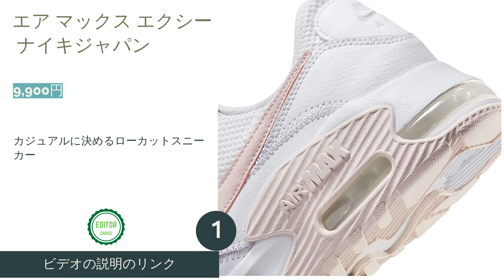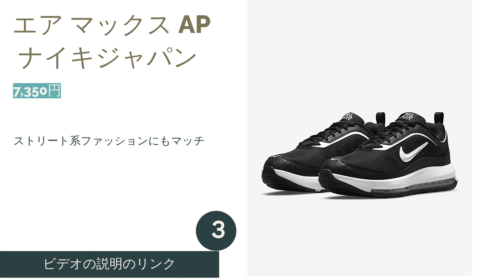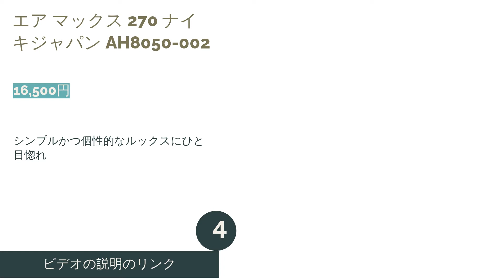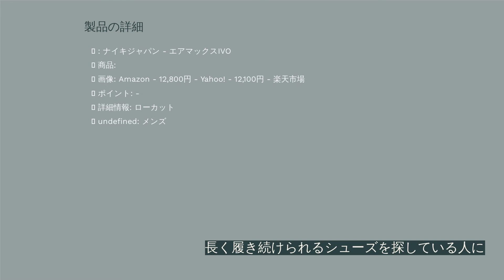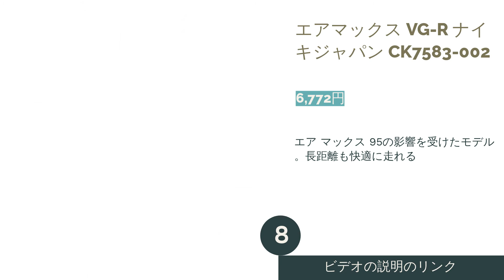🌵ナイキのエアマックスのおすすめ人気ランキング8選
製品リスト:

00:00 はじめに

00:49 #1 - エア マックス エクシー ナイキジャパン 【9,900円】

01:14 #2 - ナイキ エア マックス 90 ナイキジャパン DH8010-101 【13,999円】

01:39 #3 - エア マックス AP ナイキジャパン 【7,350円】

02:05 #4 - エア マックス 270 ナイキジャパン AH8050-002 【16,500円】

02:33 #5 - エア マックス 95 ナイキジャパン CD7495-101 【37,950円】

02:58 #6 - ナイキ エア マックス 2017 ナイキジャパン 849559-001 【19,800円】

03:26 #7 - エアマックスIVO ナイキジャパン 【12,100円】

03:51 #8 - エアマックス VG-R ナイキジャパン CK7583-002 【6,772円】

04:18 エンディング

見てくれてありがとう！このチャンネルが気に入ったら、以下のリンクからいいねして購読してください。

ナイキのスニーカーのなかでも、絶大な人気を誇る「エアマックス」。90・95・97などの人気モデルが多く存在し、デザイン性の高さからスポーツ用だけでなく、タウンユースとしておしゃれな男女が着用しています。しかし、いざ購入しようとすると、どれがよいのかわからず迷ってしまいますよね。
そこで今回は、ナイキの「エアマックス」の選び方とともに、おすすめ人気商品をランキング形式でご紹介します。人気の白や黒はもちろん、最新モデルまで幅広くラインナップ。ぜひ、お気に入りの1足を見つけてくださいね！